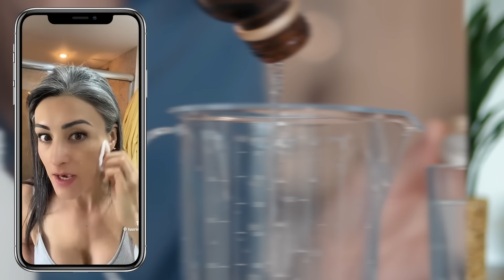Doctor Reacciona a Videos de Salud En Tik Tok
salud,
perdida de peso,
dieta,
adelgazar,
perder peso,
adelgazar rapido,
como bajar de peso,
envejecimiento,
arrugas,
suplementos y vitaminas,
envejecimiento prematuro,
antienvejecimiento,
vejez,
piel joven,
belleza,
belleza en la piel,
piel,
piel saludable,
joven,
Insomnio,
Falta de Sueño,
Estrés,
Melatonina,
desvelo,
como dormir bien,
como descansar bien,
para dormir,
como dormir,
Remedios Caseros,
Tratamientos Naturales,
Suplementos Naturales,